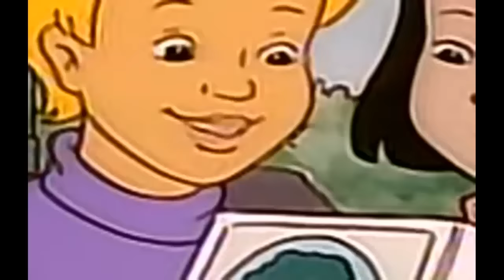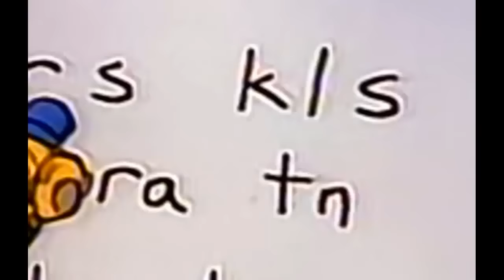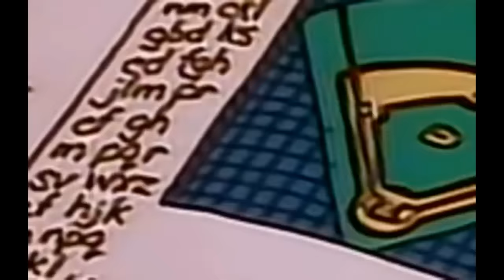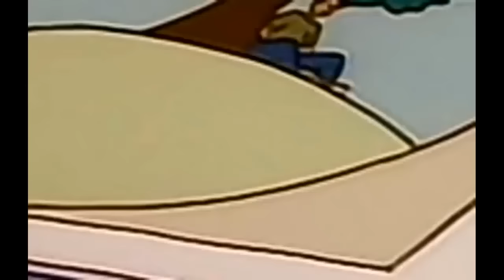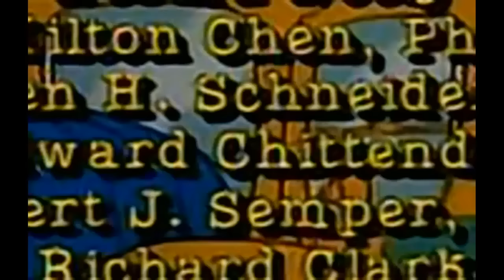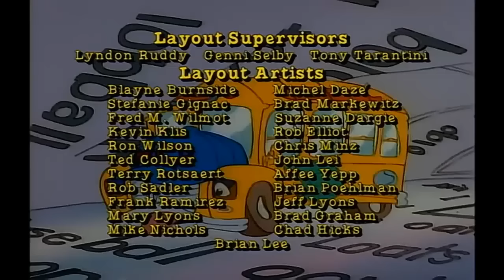Magic School Bus - Plays Ball FULL EPISODE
Topic: Forces. Ms. Frizzle combines Dorothy Ann's physics and Ralphie's baseball into a "Frictionless Baseball Game".